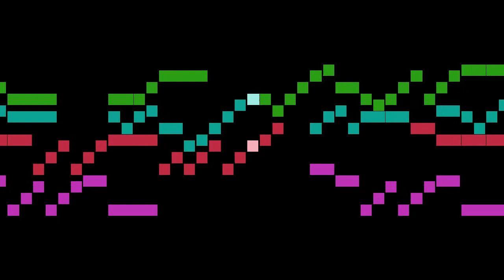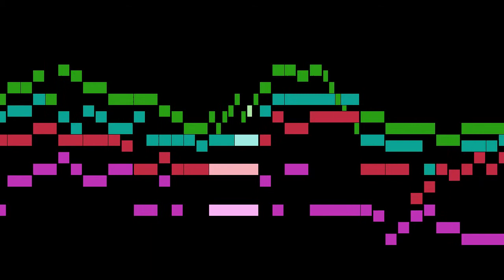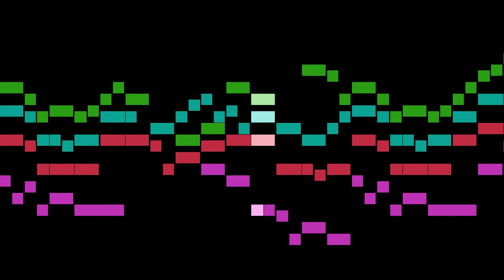Bakfark - Fantasia No.10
An animated score of "Fantasia No.10", by Bakfark.